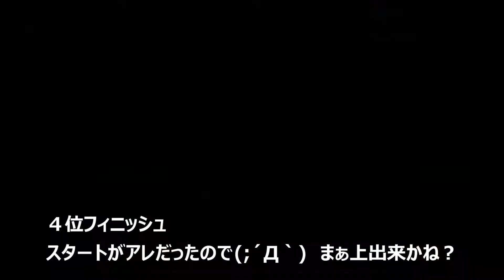まったりiRacing ♯001 1日目の底辺レースの様子 ぬるめのモータースポーツ好きオッサン目線